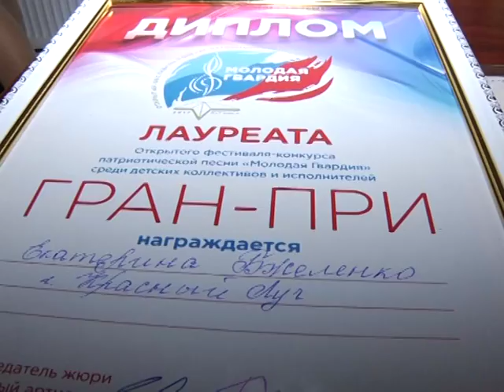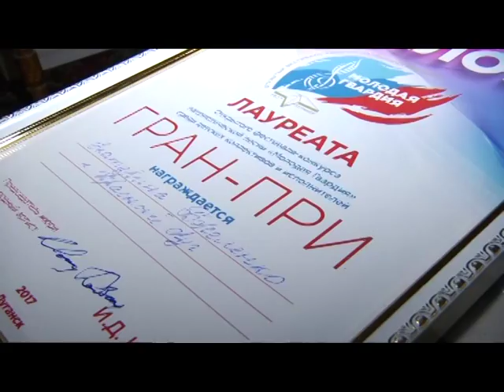Екатерина Бжеленко прославила Красный Луч не только в ЛНР, но и в России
Исполнив три песни « Цвети земля », «Милосердие» и «Майский вальс» юное дарование Красного Луча победила в открытом  фестивале-конкурсе патриотической песни. Он проходил в Республике при поддержке Министерства культуры, молодежи и спорта ЛНР.